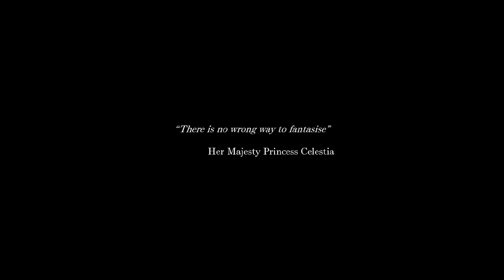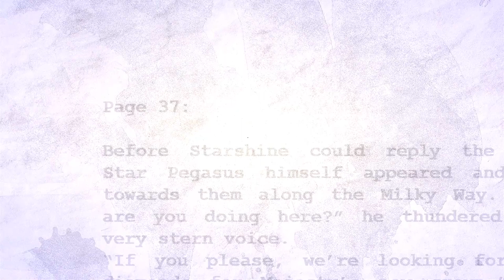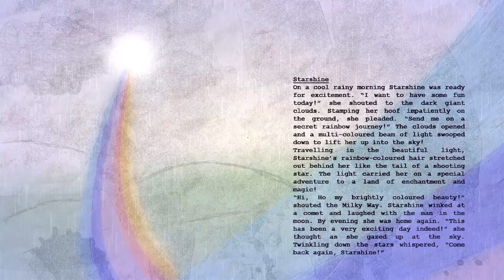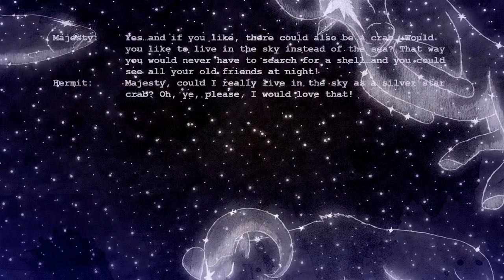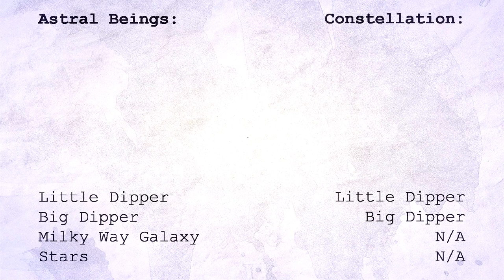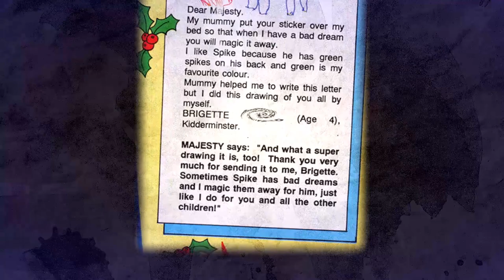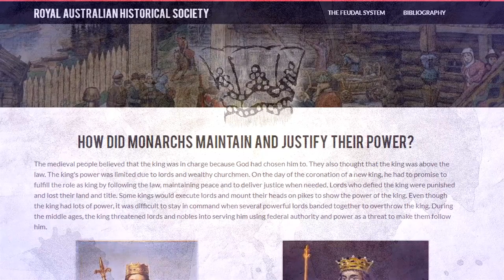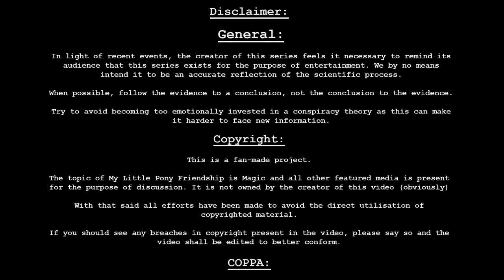ECS - Episode 19: The Great Star Ponies: Part-1 [MLP Over-Analysis]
Equestria Cryptozoological Society: Analysis of the G1 Astral Beings.

[Been looking forward to this episode for some time.^^ I'm planning on exploring how such entities might fit within G4 in a part-2, though that's gonna take a lot of work.
Either way, I am curious what you all think a G4 Star Pony might be like. How similar would they be to the original entities? So far, we only have the Ursa as a reference, so it would be interesting to hear some outside opinions.

Another big thank you to everyone who helped with this.]